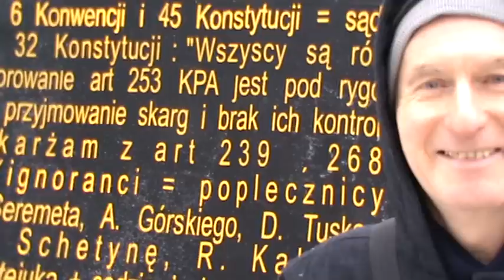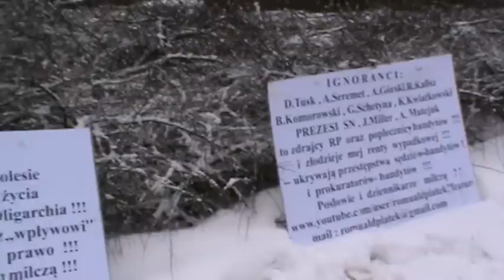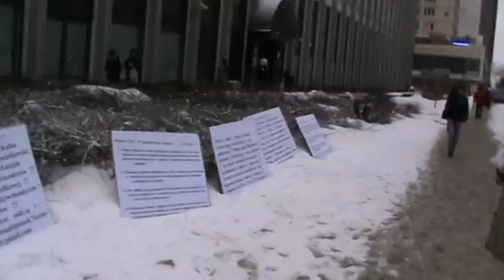Zrzekł Się Obywatelstwa z Powodu Jajka ? czy Oligarchii ? -1